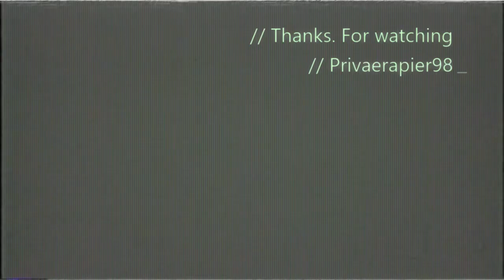Error sans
Sans air fight new update

4000 soul need to play as error sans